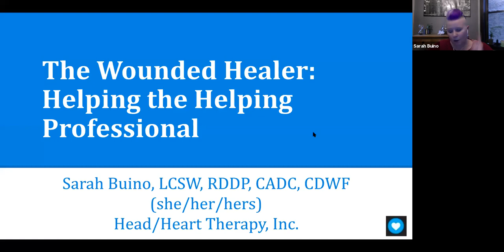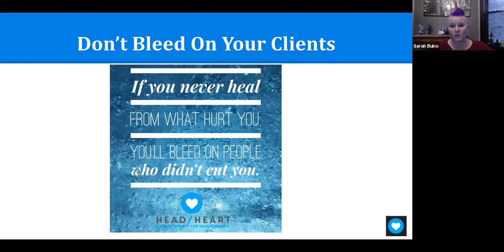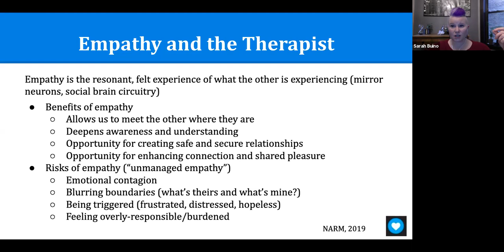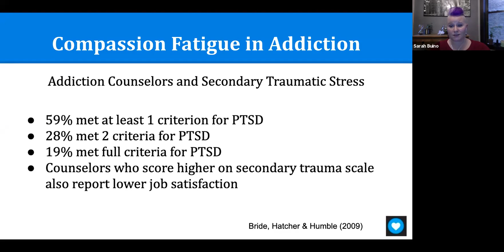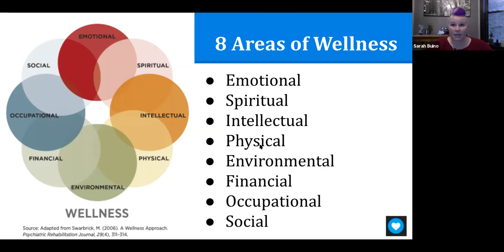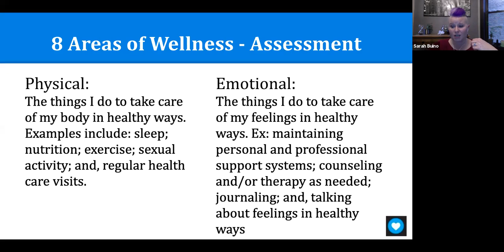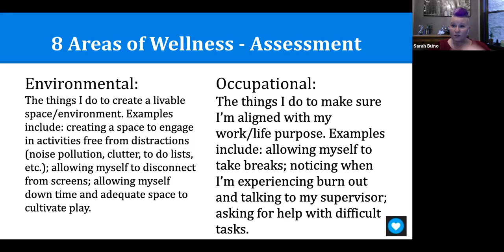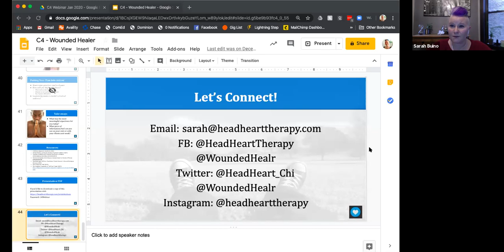The Wounded Healer: Helping the Helper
A C4 webinar presented by Sarah Buino, LCSW, CADC, CDWF on January 15, 2020.

Burnout, compassion fatigue, and vicarious trauma are landmines in the field of addiction. Many of us struggle with work demands, familial expectations, not to mention the desire for a fulfilling personal life. Our supervisors repeat the mantra, “don’t forget your self care!” But who has the energy to schedule a massage or even run a bubble bath after a stressful day? In order to thrive in this field, it’s crucial we shine a light on what really matters when it comes to caring for ourselves and the barriers that get in the way of being our best selves. This experiential workshop will differentially define burnout, compassion fatigue, and vicarious trauma; provide a deep understanding of self-compassion (and what gets in the way); and support participants in evaluating crucial components of their individual self-care plan to support the healthiest version of themselves.

ABOUT C4 RECOVERY FOUNDATION
C4 Recovery Foundation, a non-profit organization is a global organization dedicated to promoting accountability-based treatment services, increasing access to treatment, and educating and training addiction treatment professionals. Through its conferencing division, C4 Recovery Foundation operates four annual educational events for addiction and mental health professionals including the renowned Cape Cod Symposium on Addictive Disorders (CCSAD), West Coast Symposium on Addictive Disorders (WCSAD), Clinical Overview of the Recovery Experience (CORE), and the Evolution of Addiction Treatment (EVOLUTION).

To learn more about our events, please visit our